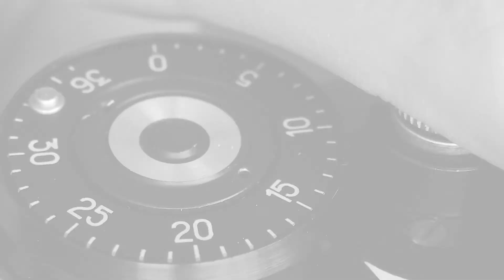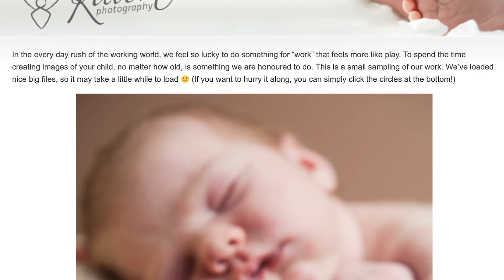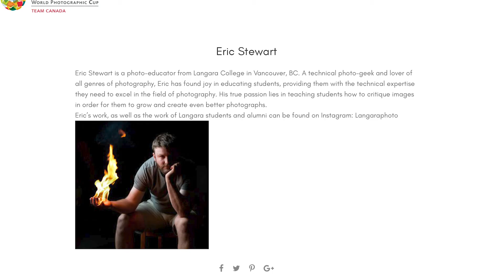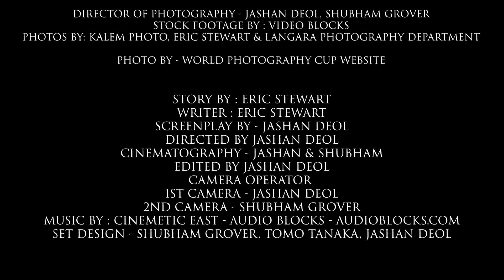Eric Stewart | Photographer | Documentary Film | Photography | Langara College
This is unlisted video only for showcase.
Final Video will be out soon.